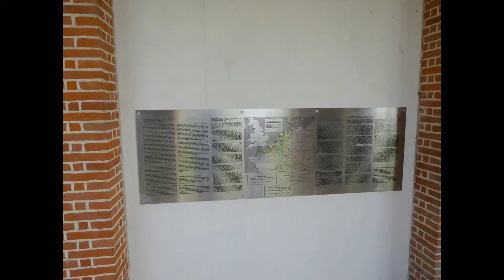Canadese begraafplaats - Groesbeek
Op de Canadese begraafplaats in Groesbeek, officieel "Groesbeek Canadian War Cemetery" geheten, liggen 2619 militairen begraven. Het merendeel is Canadees, maar er liggen ook enkele honderden Britse militairen begraven en daarnaast ook een of enkele uit Australië, Nieuw-Zeeland, Rusland, Nederland, Joegoslavië, Polen en België. Vlakbij deze begraafplaats is het Nationaal Bevrijdingsmuseum 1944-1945 te vinden waar de geschiedenis van de bevrijding van Nederland aan het eind van de Tweede Wereldoorlog wordt getoond.